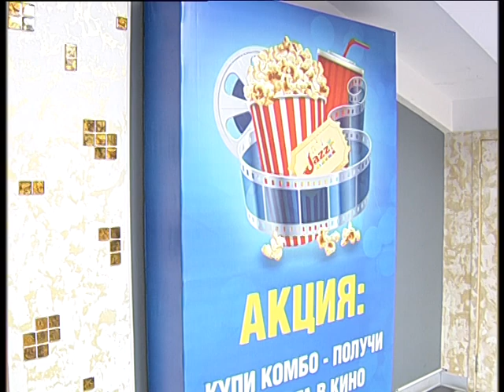Jazz mall sinema 2024 7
Челейкин Алексей - оттяг в кинозале Jazz Mall, Cheleykin Alexey - chille out in the sinema at Jazz Mall